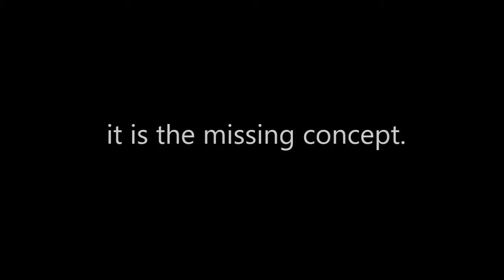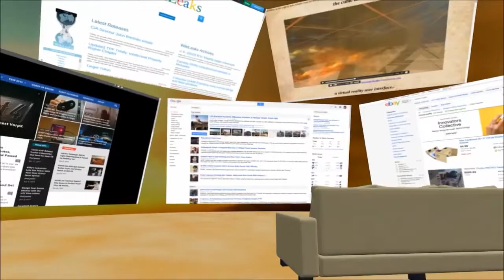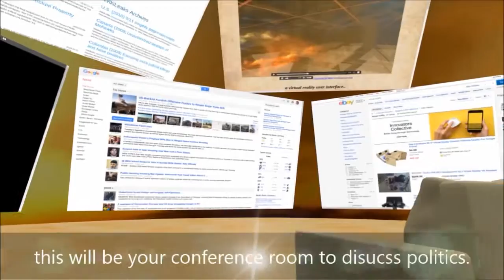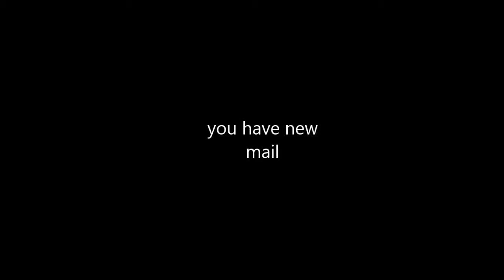goVR.org on Kickstarter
goVR.org - a virutal reality OS - the World of Worlds

Turn your computer/smartphone into a unique world that can be visited by your friends while you explore other worlds.

I am so so tired of giving kickstarter teams good advice :'( They ALWAYS like it but NEVER value it. To help UnlimitedHand and Auravisor i made up a stunning concept of a virtual reality user interface (VRUI) which could easily blow away everything you thought you know about virtual reality.

First tv was only in black and white, yet bringing the content into families home was a revolution. Then tv got colors and we liked the content to become more real. Then screens got bigger and content became even more immersive. Next was 3d, now we can put a black box to our heads and in a few years we will see our hands in a virtual space - All this only reflects the world of "brain degenerated consumers" who do not have any inspiration and therefore waste all the technology only to mirror the misery they already live in. That is not "virtual reality".

 virtual reality only deserves its name when it become an entire world where we can socially interact in ways that go beyond reality (and therefore could even become an evolution of humanity).

Or to quote Tyler Durden: "Self improvement is masturbation."

Nowadays, computers have become toys of masturbation. And only when we find the joy to LET GO and rejoice with others can the computer help us to find happiness and even heal the world.

Please back my first Kickstarter Campaign :-)